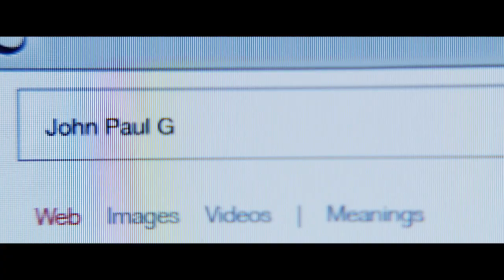Yesterday - prvi trailer